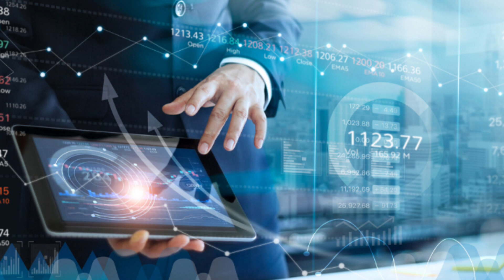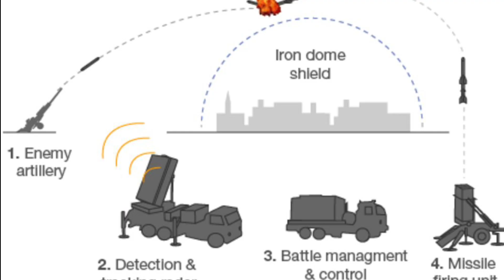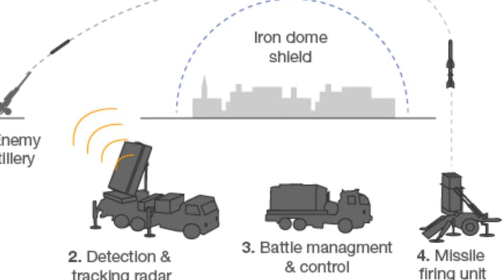SRK VLOG | Why hamas attack on Israel ##* hamas ne Israel pe hamla kyu kiya. by Nawaz khan